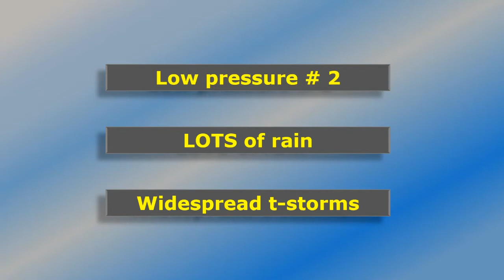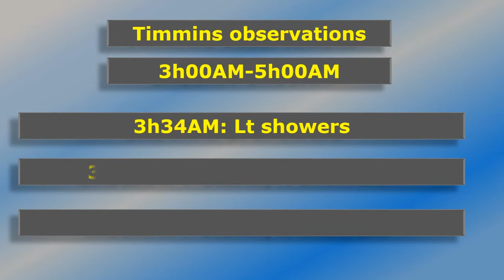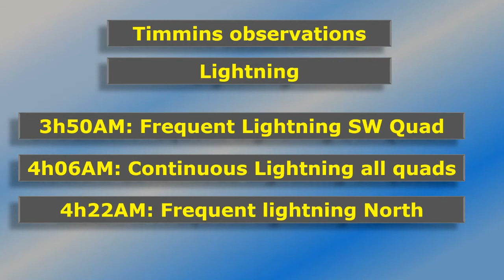Tue Aug 28 2018 A review of our overnight t-storm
Tue Aug 28, 2018 If you missed your alarm at 3h00AM, mother nature helped you a little bit...

A review of our overnight thunderstorm.